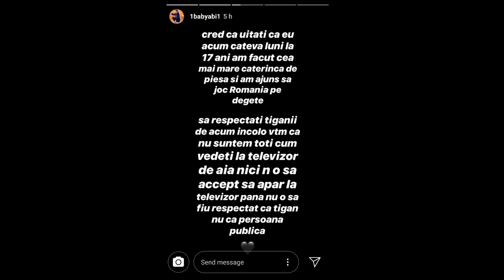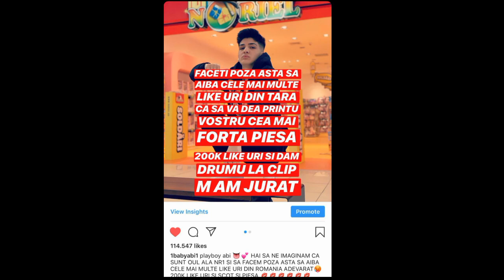Abi Talent S-a Întors!!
În acest videoclip va Informez pe cei care nu știți că Abi Talent s-a întors!

Urmărește-ma pe Instagram:
Lacatyssamy

dacă iti place ce fac, nu uita sa lasi un like si sa te abonezi!